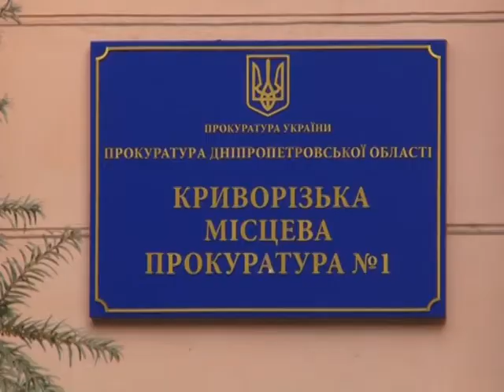Нарада з правоохоронцями